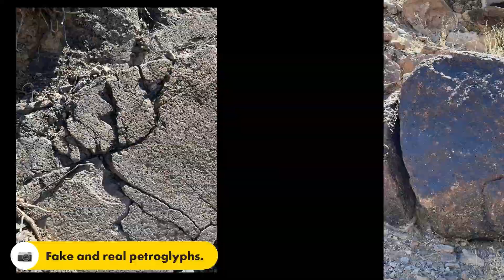Sloan Canyon 2023-03-09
Solo hike just outside of Las Vegas.